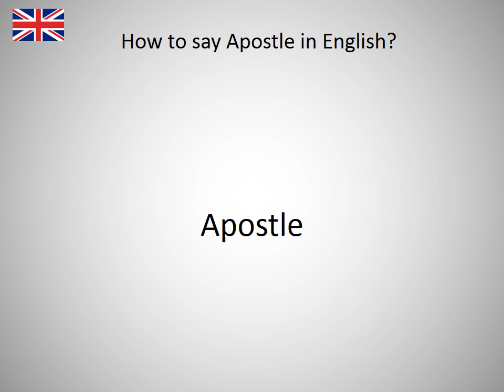How to say Apostle in English?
How to say Apostle in English? Learn the pronounciation Apostle! How to Pronounce Apostle. Expand your vocabulary, learn English words. Practice English online. Use this free pronunciation guide to practice words at a time. Learn English for free. Thank you for viewing, please like or subscribe! hoe om te sê, si të thuash, እንዴት እንደሚናገር, wie sagt man, comment dire, come dire, como dizer, как сказать, nasıl denir, cómo decir, 怎么说, πώς να το πω, hoe zeg je.